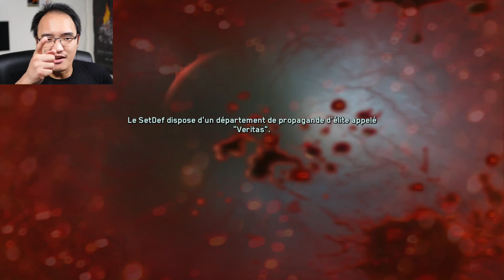CIVILS EN PÉRIL ! | Call of Duty Infinite Warfare Campagne #2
Gameplay | Let's Play FR [Français] sur Call of Duty Infinite Warfare, un jeu où nous prenons un fusil et nous tirons sur tout le monde. Voilà.